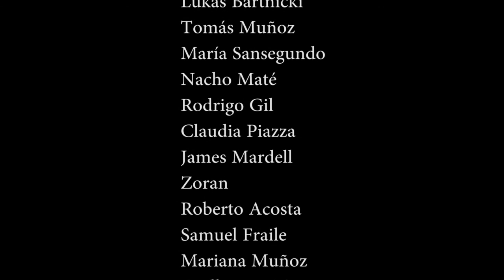Envidia Sana Ibiza 2014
Todo lo que pudiste hacer y te lo perdiste :D